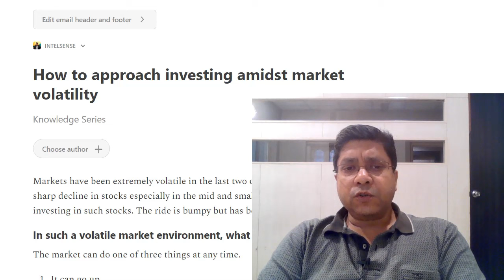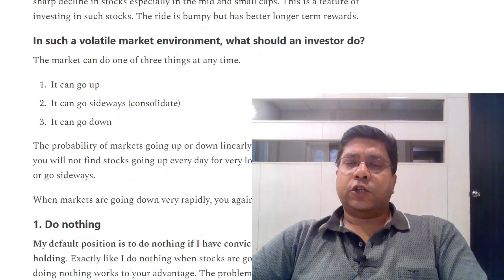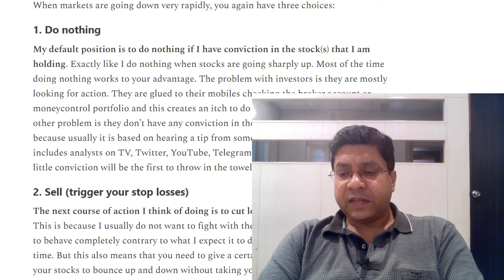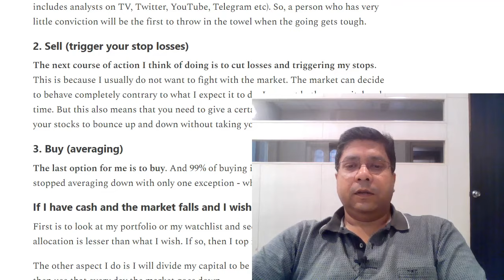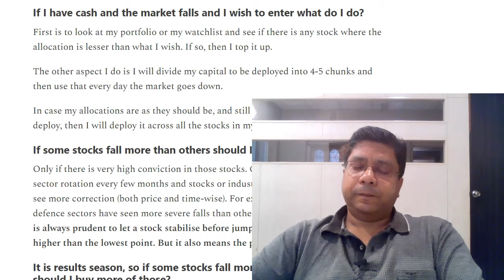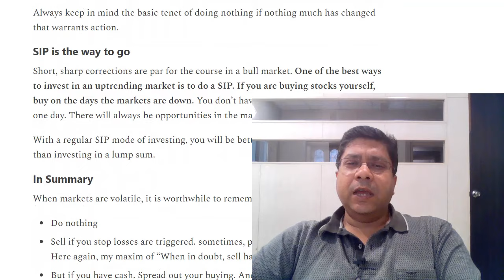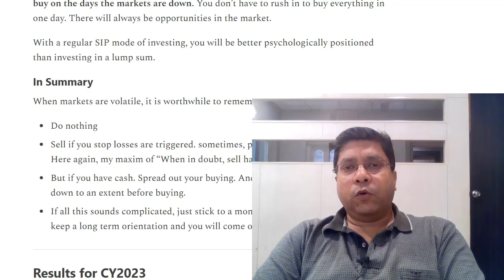Investing in volatile times